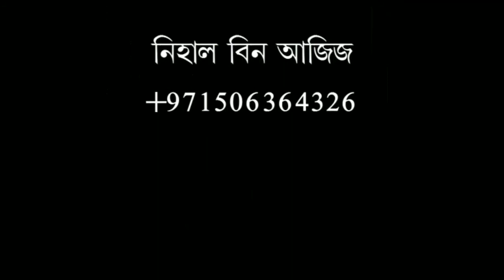বছরে ৫ দিন রোজা রাখা হারাম/ আলোচক মুহাম্মদ আসিফ মোল্লা